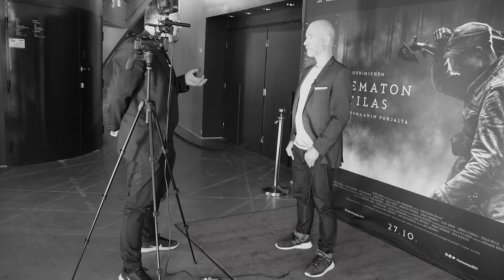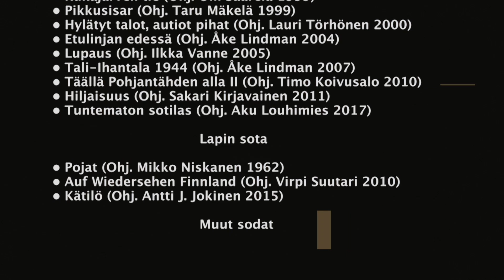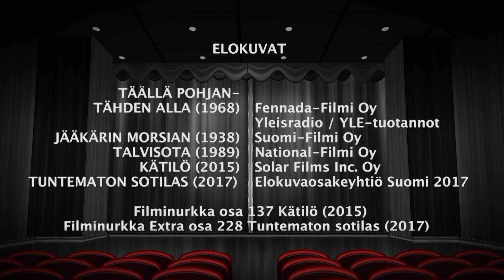Filminurkka osa 333 Suomen itsenäisyyspäivä Extra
Filminurkka on elokuvien arvostelu-ohjelma, joten katsotaan millaisia elokuvia on olemassa, jotka liittyvät itsenäisyyteen ja niitähän on olemassa iso liuta ja ne liittyvät tavalla tai toisella sotaan.